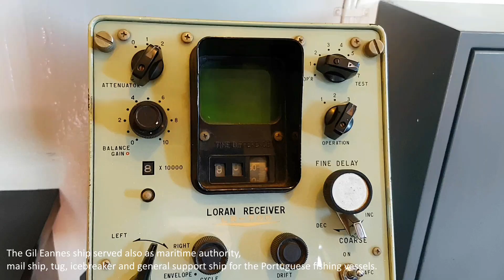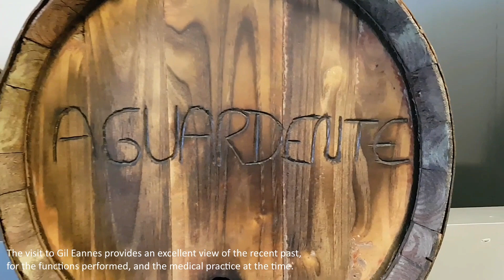Viana do Castelo Tour 1 Portugal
Viana do Castelo is one of the most beautiful cities in the north of Portugal. Their participation in the Portuguese Discoveries and, later, in cod fishing show their traditional connection to the sea.

Viana do Castelo is quickly accessed from Porto, or from Valença for those coming from Spain. From Monte de Santa Luzia you can see the privileged geographical situation of the city, next to the sea and the mouth of the river Lima. This breathtaking view and the Temple of the Sacred Heart of Jesus, Ventura Terra's revivalist building from 1898, can be the starting point for visiting the city.

Viana has enriched itself with emblazoned palaces, churches and convents, fountains and fountains that constitute a heritage heritage worth visiting. At the Tourist Office you can order a brochure and take routes inspired by Manueline, Renaissance, Baroque, Art Deco or tile. Walking through some of the streets in the historic center, you always reach Praça da República, the heart of the city. This is where the Misericórdia building and the fountain, from the 16th century, are located, as well as the old City Halls. Not far away is the Romanesque Sé or Igreja Matriz.

Facing the sea that made Viana's history, a baroque church holds the image of Senhora da Agonia, of the fishermen's devotion. He goes out every year on August 20th to bless the sea in one of the most colorful festivals in Portugal, where the beauty and richness of the typical costumes that parade in the festivals are worth mentioning.

Is that Viana - also known for filigree in gold - has been able to maintain its traditions, as can be seen at the Museu do Traje (costume and gold), at the Municipal Museum (special emphasis on the typical Viana crockery displayed here) or on the Gil Eanes ship. Built at the Viana do Castelo Shipyards to support cod fishing, the ship here is again anchored to remember the city's maritime and shipbuilding traditions.

But Viana do Castelo is also considered a “Mecca of Architecture” thanks to the many important names of contemporary Portuguese architecture that sign equipment and spaces in the city. This is the case of the Praça da Liberdade by Fernando Távora, the Álvaro Siza Vieira Library, the Pousada da Juventude by Carrilho da Graça, the Hotel Axis by Jorge Albuquerque or the Cultural Center of Viana do Castelo, by Souto Moura, among many others .

On the outskirts of the city we can take a stroll along the coastal or fluvial bike path or on one of the many marked trails, as well as practice surfing, windsurfing or kite surfing and bodyboarding on fine golden sand beaches. And jet-skiing, sailing, rowing or canoeing on the Lima River.

The Gil Eannes Hospital Ship, built in Viana do Castelo in 1955, supported, for decades, the Portuguese cod fleet that operated in the banks of Terra Nova and Greenland. After cod fleet was deactivated, it was left to rot on the docks of Lisbon for many years. On January 31, 1998, it was received festively in Foz do Lima, where, after being cleaned and restored, was opened to the public on August 19, 1998, assuming itself as an attraction pole for Viana do Castelo. Gil Eannes ship

Chapters:
0:00 Santa Luzia
3:24 Viana do Castelo
6:40 Gil Eannes ship